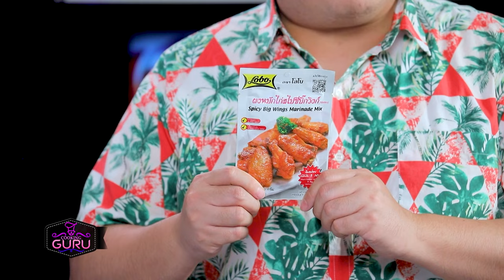อาจารย์ยิ่งศักดิ์ กูรูตัวจริง มันฝรั่งยัดไส้ทอดกรอบ | ขนมเปี๊ยะไหว้พระจันทร์ Ep.372[FULL]คุกกิ้งกูรู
▲Line @yingsakfood